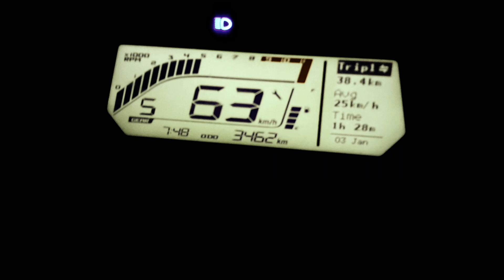After 3rd service glamour extra top speed on dual stand hero glamour Xtec 125